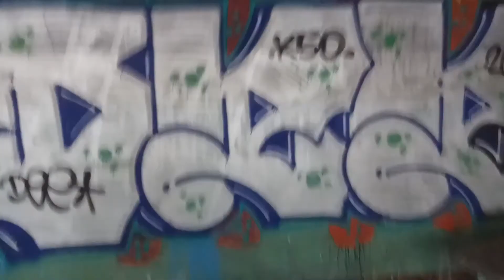MTIS - STREETS TAKE UP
TONEK/MONT/ARS/DEE/KARLO